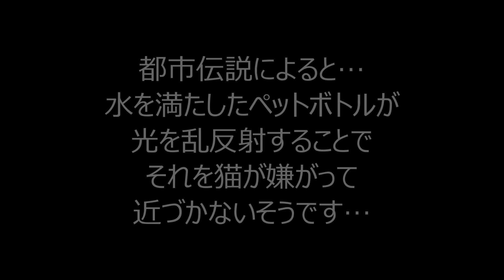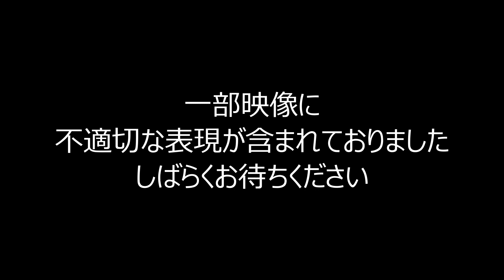EP#131 猫にまつわる都市伝説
猫はあるものがとても苦手と聞きました…